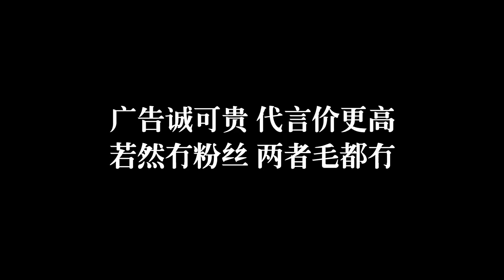【粵知一二】偶像就像我的私人物品，突然間火了，會又愛又恨！經典回顧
經典回顧「第248期」偶像就像我的私人物品，突然間火了，會又愛又恨！
追星這麼多年
作為一個資深老粉
我有很多話想說！